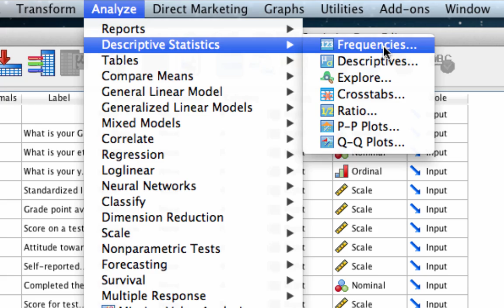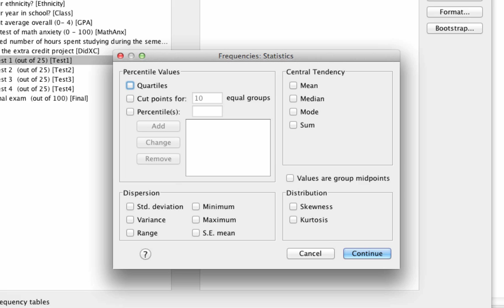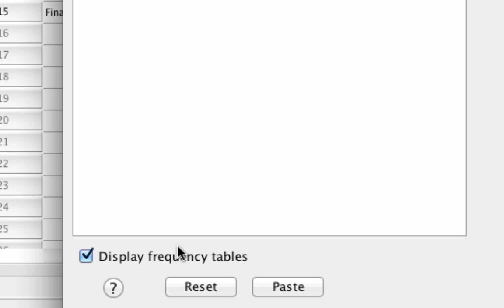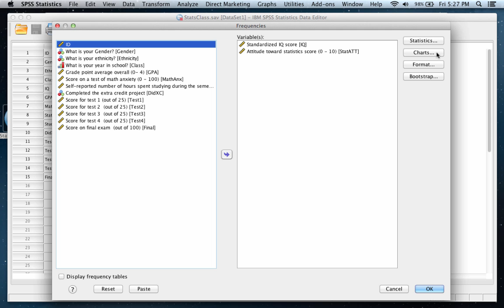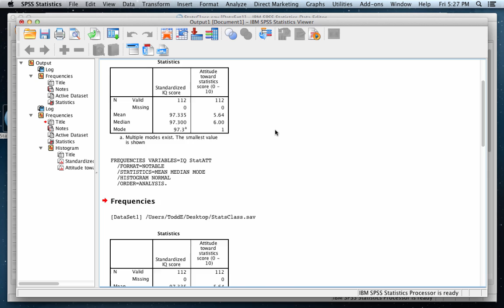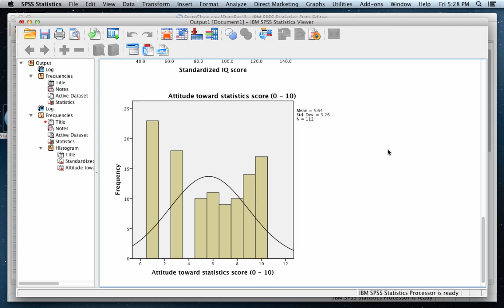Computing Central Tendency in SPSS (5-5)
Let’s learn how to compute the three measures of central tendency – mean, median, and mode – using SPSS. To follow along with this example, you should download the data set StatsClass.SAV to your desktop and open it in SPSS. See the link below for a folder to find the data set.

This video teaches the following concepts and techniques:
Using SPSS to calculate descriptive statistics

Link to a Google Drive folder with all of the files that I use in the videos including the Bear Handout and the StatsClass.sav dataset. As I add new files, they will appear here, as well.